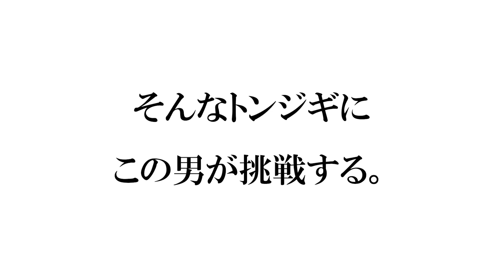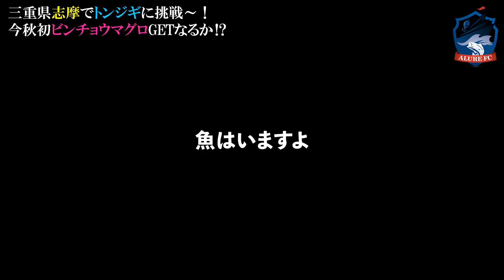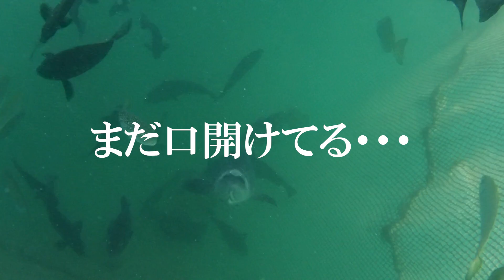2021年秋トンジギ（ビンチョウマグロジギング）開幕～！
今回は、三重県志摩出船のトロ丸さんでビンチョウマグロジギング（通称トンジギ）に挑戦です。前回は、まさかの80kgクラスのアレがヒットでしたが、今回こそはマグロを～！

ダイワ(DAIWA) タックルボックス ソルトウォーター専用 ソルティガ TB9000

★撮影機材★
GOPRO 9

★ALURE FC　まきまきマッキー　★ファーストシングル下記にて発売中～！★
釣りに行く前、ドライブなどもおすすめ(^^♪
是非、ダウンロードお願いします！
※ページが表示されていない場合は配信前です。

amazon music

BGM
DOVA-SYNDROME

☆出演いただける方募集☆
【目的】視聴者さんの動画の関心を増やす
【募集可能地域】関東東海北陸近畿
・コラボ（メーカー・youtuberの方）
・釣りガールさん
等

その他ご提案も募集しています。